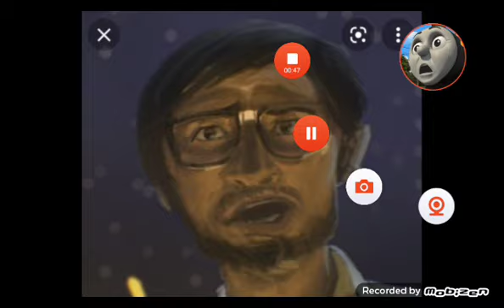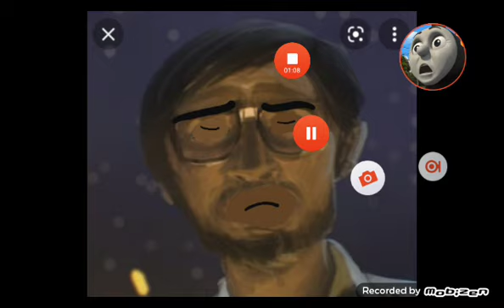James pulling a prank on me and marlton